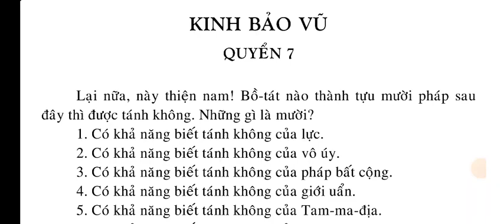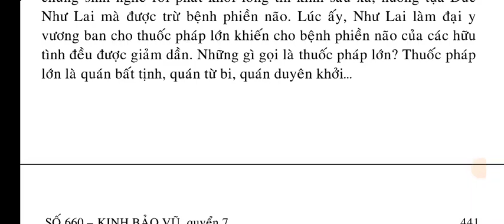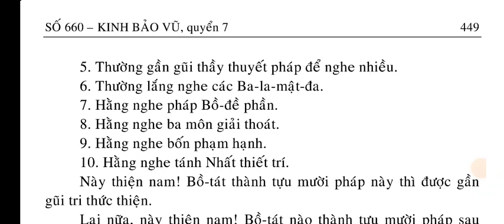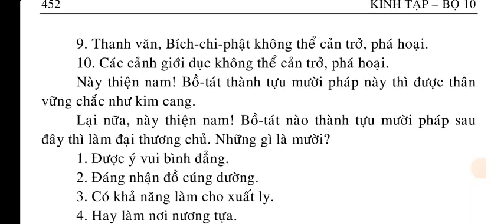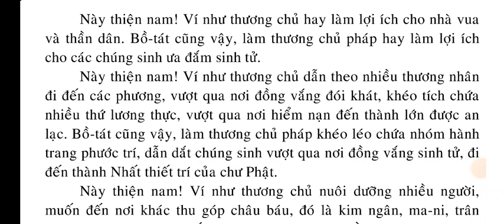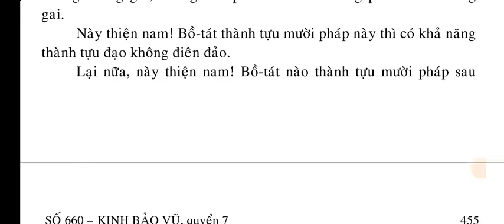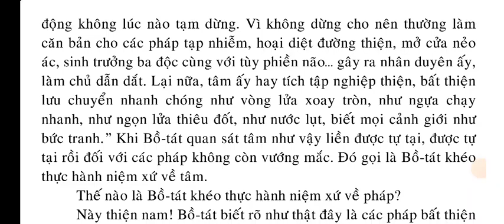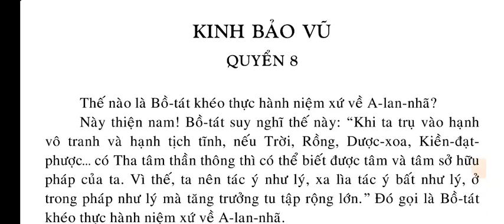Số 660 - Kinh Bảo Vũ - quyển 7